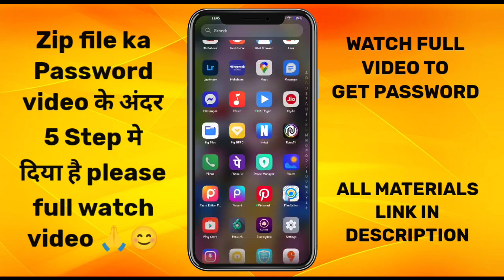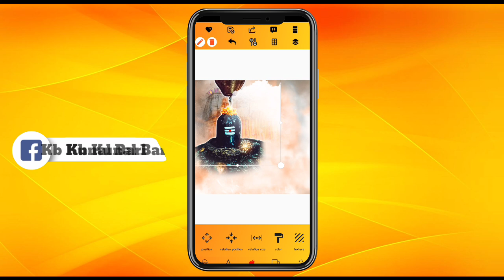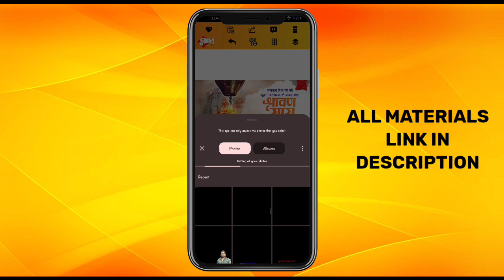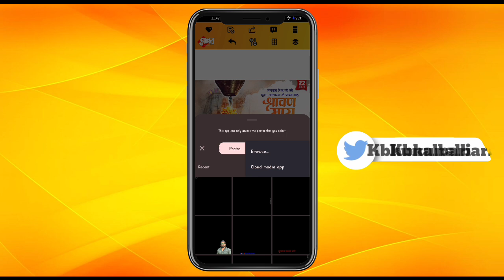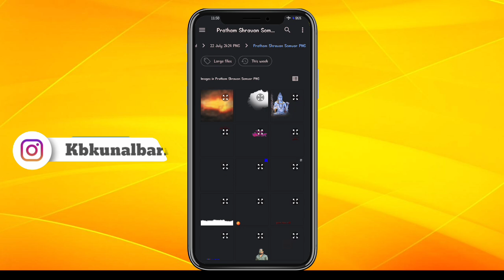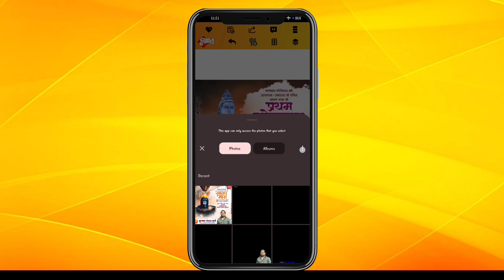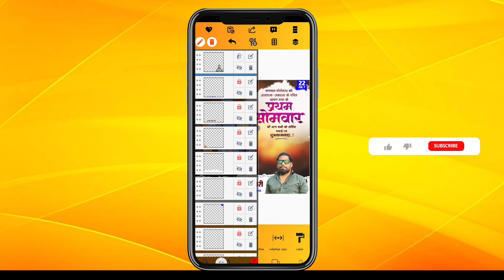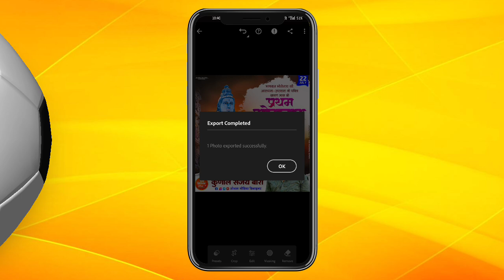Shravan Mass & Pratham Somvar Banner Editing in Pixellab 2k24 | 2+ PLP FILE | 👉@KbCreationMP68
Shravan Mass & Pratham Somvar Banner Editing in Pixellab 2k24 | PLP FILE | 👉@KbCreationMP68
नमस्कार दोस्तो,🙏🏻👬👬
मेरे YouTube Channel 𝗞𝗯 𝗖𝗿𝗲𝗮𝘁𝗶𝗼𝗻 𝗠𝗣𝟲𝟴 पर
आपका स्वागत है
video अच्छा लगा न तो 🅻🅸🅺🅴, 🅲🅾🅼🅼🅴🅽🆃
और 🆂🅷🅰🆁🅴 करो, और मेरे चैनल को
🆂🆄🅱🆂🅲🆁🅸🅱🅴 भी करो दोस्तो..!

desing in PicsArt & PixelLab
jayanti banner design
banner design concept
video editing concepts
poster design
learn PicsArt PixelLab & Kinemaster

PLP FILE और PNG नीचे दी गई link पर मिलेंगे और zip flie का password video के अंदर 5 step में दिया है...
तो वीडियो पूरा देखे, जरा सा भी skip मत करना..।।
🔴KEEP LOVING
🟤KEEP SUPPORTING

HOW TO DOWNLOAD ZIP file..?
open website link below and download directly ❤️🙂⬇️⬇️⬇️⬇️⬇️⬇️⬇️⬇️⬇️👇👇👇👇👇👇👇👇👇👇
⚡𝐏𝐍𝐆 & 𝐁𝐚𝐜𝐤𝐠𝐫𝐨𝐮𝐧𝐝 𝐃𝐨𝐰𝐧𝐥𝐨𝐚𝐝 ⬇️

(zip flie का password video के अंदर 5 step में दिया है...
तो वीडियो पूरा देखे, skip मत करना)
➪ 𝐄𝐱𝐚𝐦𝐩𝐥𝐞
𝐏𝐚𝐬𝐬 𝟏 ➡️(1K)
𝐏𝐚𝐬𝐬 𝟐 ➡️(UN)
𝐏𝐚𝐬𝐬 𝟑 ➡️(AL)
𝐏𝐚𝐬𝐬 𝟒 ➡️(MP)
𝐏𝐚𝐬𝐬 𝟓 ➡️(68)
𝐑𝐢𝐠𝐡𝐭 𝐏𝐚𝐬𝐬𝐰𝐨𝐫𝐝 👉 1͏K͏U͏N͏A͏L͏M͏P͏6͏8͏ 👈

click link 👆👆👆👆👆👆👆👆⬆️⬆️⬆️⬆️⬆️⬆️⬆️⬆️
𝐁𝐚𝐧𝐧𝐞𝐫 𝐄𝐝𝐢𝐭𝐢𝐧𝐠 𝐀𝐩𝐩𝐥𝐢𝐜𝐚𝐭𝐢𝐨𝐧 𝐰𝐢𝐭𝐡 𝐋𝐚𝐭𝐞𝐬𝐭 𝐕𝐞𝐫𝐬𝐢𝐨𝐧
❤️ Lɪᴋᴇ | Sʜᴀʀᴇ | Cᴏᴍᴍᴇɴᴛ ❤️
Sᴜʙsᴄʀɪʙᴇ Fᴏʀ Mᴏʀᴇ Vɪᴅᴇᴏ✌️